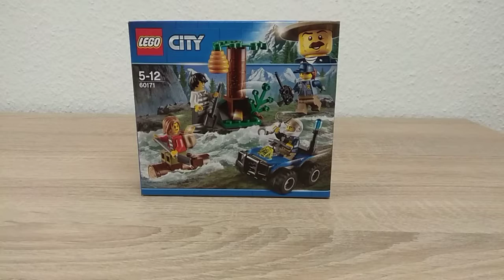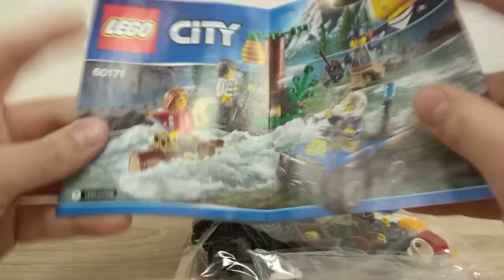Lego City Mountain Police Starter Pack 60171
Review vom Starter Pack 60171 Mountain Police in deutsch